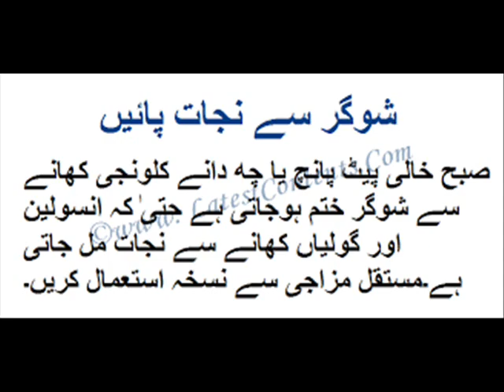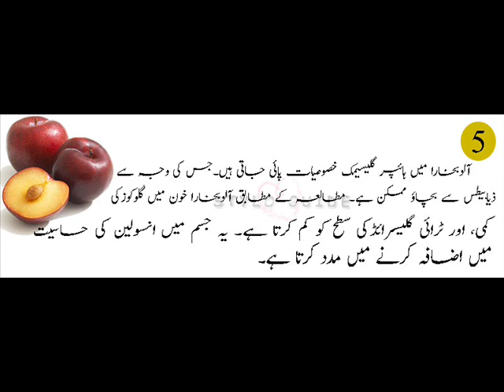blood sugar diabeties home tips remedies